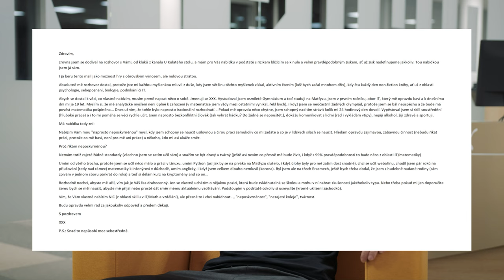I Want Smart People || Martin Kabrhel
Are you the smartest person in the room in your current job and your ideas are not being implemented? Do you want to participate in challenging projects?
Show me you are the right person for our team. Send your CV to:

Link to the full episode of the podcast "U Kulatého stolu" with me as a guest: